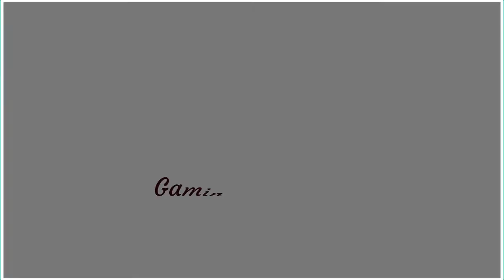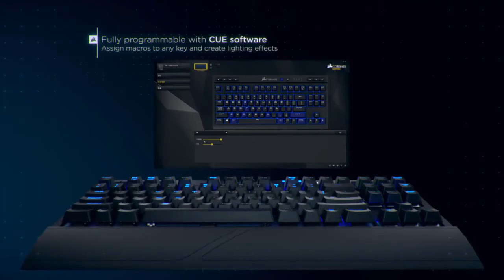Top 5 Best Gaming Keyboards in 2021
In this video we shared top 5 best gaming keyboards in 2021.

5 ► Alienware Pro Keyboard
Amazon US
4 ► SteelSeries Apex Pro
Amazon US
3 ► Corsair K63
Amazon US
2 ► logitech Pro Mechanical Gaming Keyboard
Amazon US
1 ► Razer BlackWidow V3
Amazon US